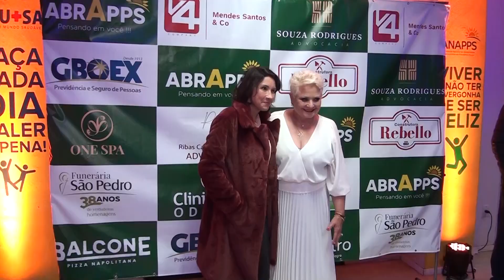13.06-ENTREVISTANILTON BELSARENA E JOSÉ FORTUNATI-ABRAPPS ANAPPS CELEBEM 15 ANOS TRANSFORMANDO VIDAS